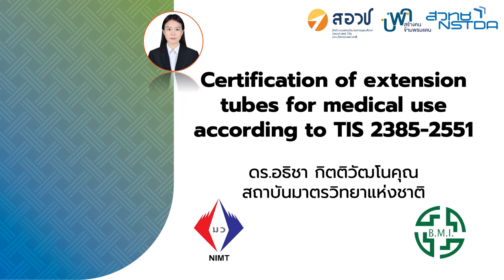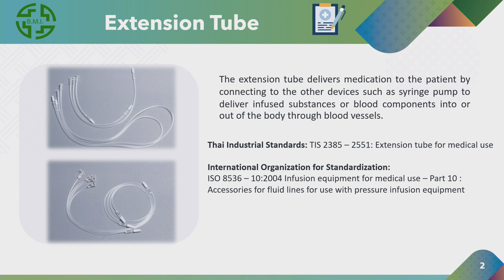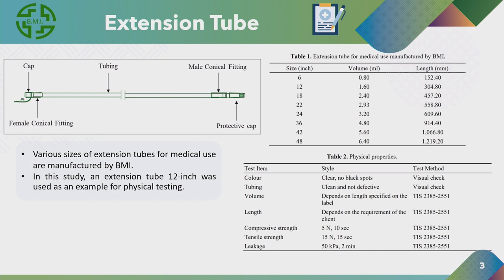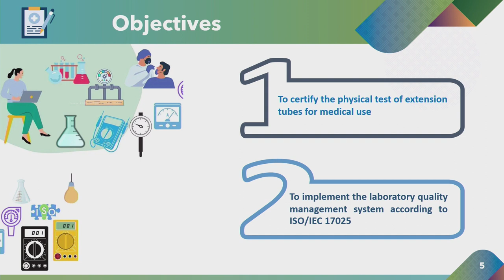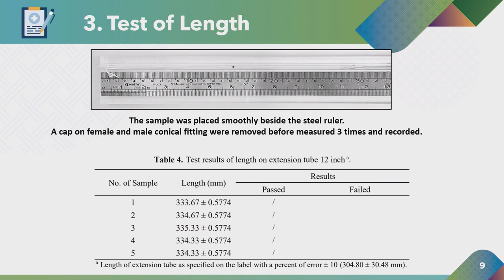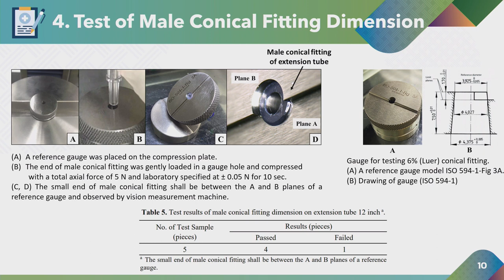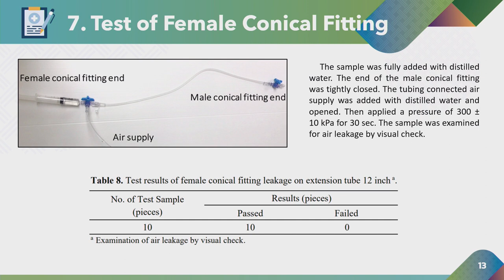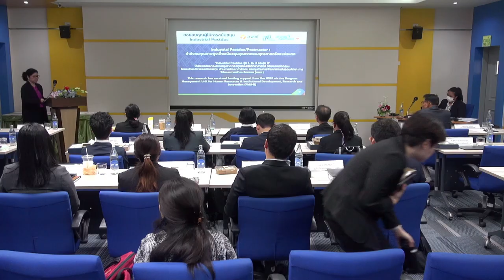Industrial Postdoc/ Postmaster : กำลังคนคุณภาพสูงเพื่อสนับสนุนอุตสาหกรรมยุทธศาสตร์ของประเทศ (5/9)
การบรรยายหัวข้อ "Certification of extension tubes for medical use according to TIS 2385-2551" โดย  ดร.อธิชา กิตติวัฒโนคุณ สถาบันมาตรวิทยาแห่งชาติ ในการสัมมนา "Industrial Postdoc/ Postmaster : กำลังคนคุณภาพสูงเพื่อสนับสนุนอุตสาหกรรมยุทธศาสตร์ของประเทศ (Industrial Postdoc: the support for Country’s strategic industries)" วันที่ 30 มีนาคม 2567 เวลา 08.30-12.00 น. ณ ห้อง CC-404 อาคาร 14 (CC) อุทยานวิทยาศาสตร์ประเทศไทย จ.ปทุมธานี